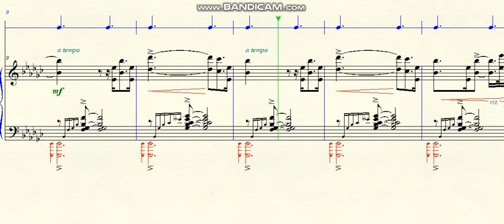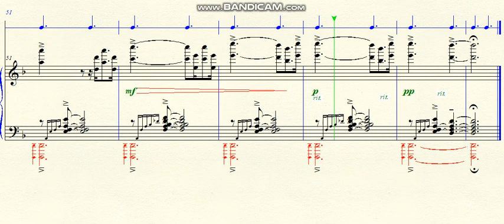DOK 9.99 - Truly mysterious (Ebm) - Sostenuto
Brazil - 2024